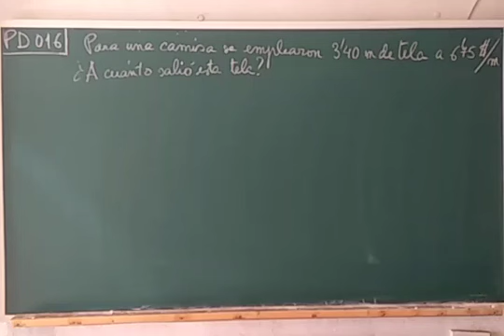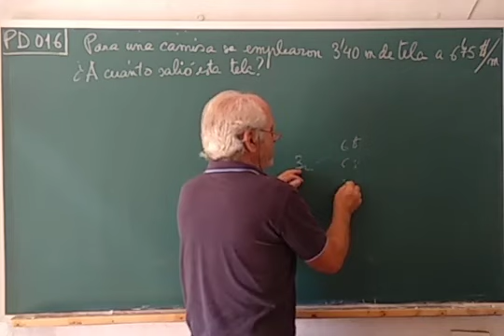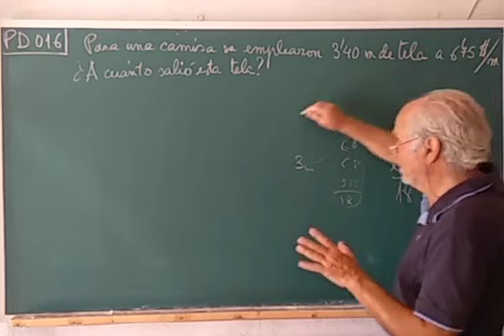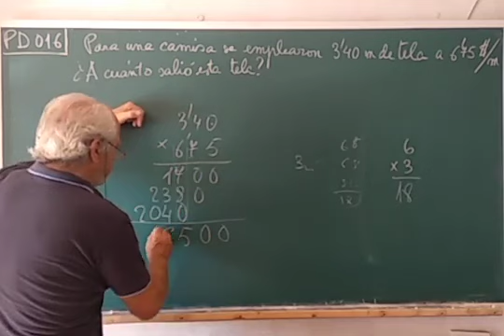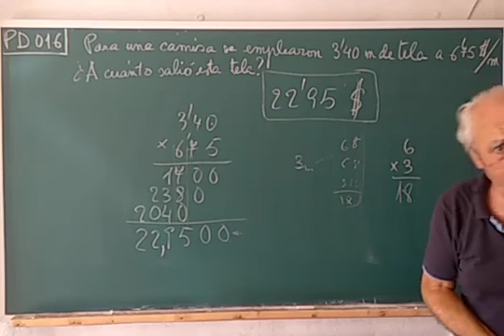PD·016 ... HACER UNA CAMISA